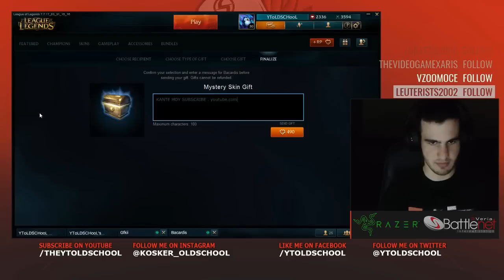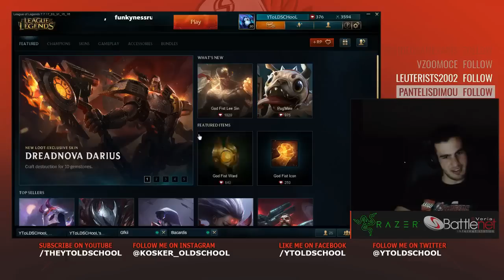ΑΞΙΖΟΥΝ ΤΑ ΔΩΡΑ ή ΤΟ ΑΝΟΙΓΜΑ ΚΟΥΤΙΏΝ;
Θυμήσου! να κάνεις Like στο Facebook Page !

Αν σας άρεσε, κάντε Like , αφήστε κάποιο σχόλιο σχετικά με το Video ή γράψτε κάποια ερώτηση. Γράψτε κάποιο άλλο παιχνίδι που θέλετε να δείτε σε επόμενα Video(s).

Αν θέλετε να με βοηθήσετε , μοιραστείτε το Video και το κανάλι αυτό με τους φίλους σας